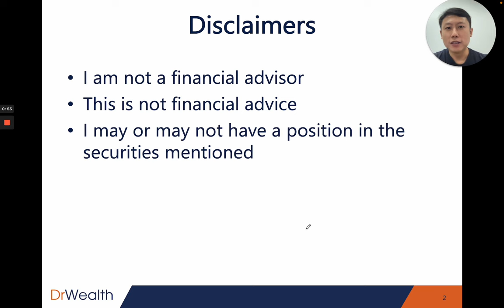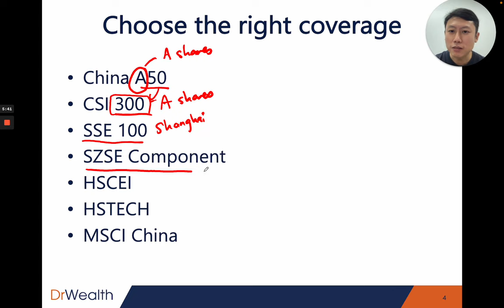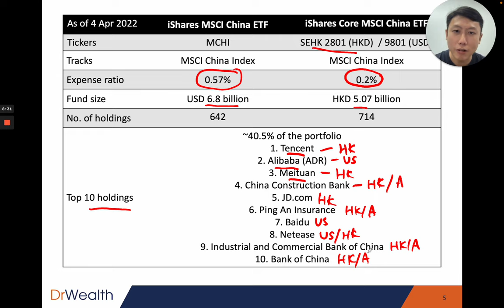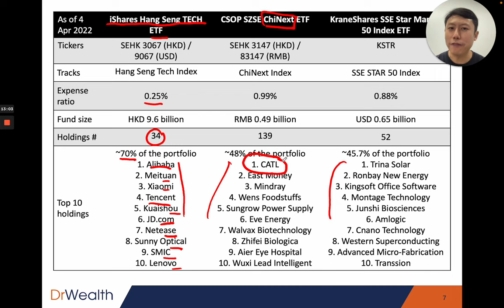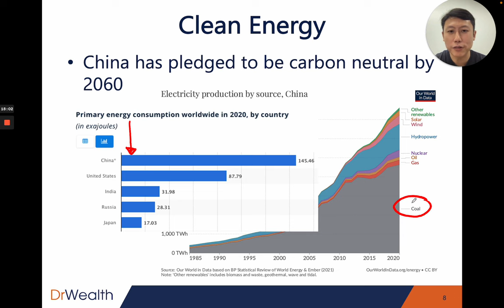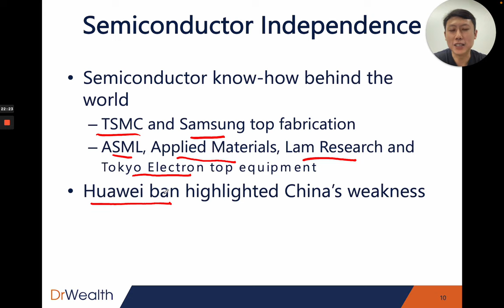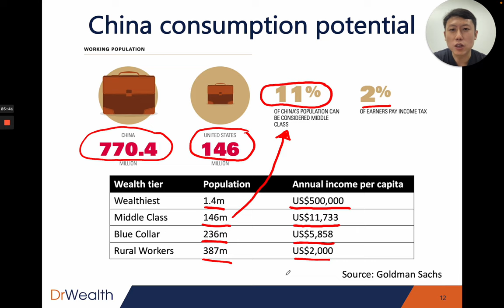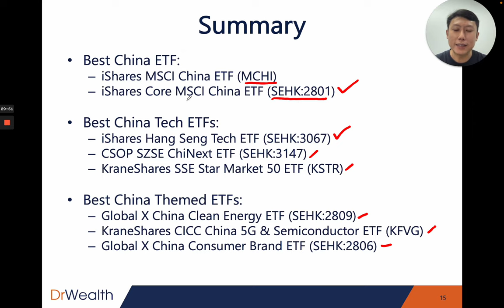Best China ETFs 2022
With the rise of China, more investors are looking to invest in Chinese stocks.

But it can be daunting to pick individual stocks because one may not be familiar with the businesses and companies in China.

One approach is to invest in China ETFs that could give the investor the exposure without doing the analytical work.

I shared the best China ETFs in this video and you should be able to find something that you like!